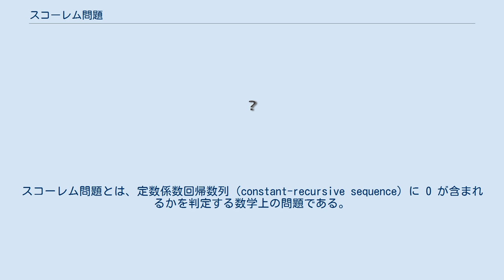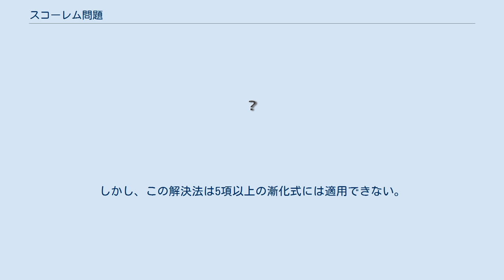スコーレム問題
スコーレム問題とは、定数係数回帰数列（constant-recursive sequence）に 0 が含まれるかを判定する数学上の問題である。
この問題は、整数、有理数、代数的数など、さまざまな種類の数に対して定式化される。
この問題を解くアルゴリズムが存在するかは未解決である。
 線形回帰関係は、各項をそれ以前の項の線形結合として定義し、例えば、フィボナッチ数は、以下の漸化式 と初期値 F(0) = 0、F(1) =1で定義される。
スコーレム問題は1933年に数列上の 0 についてのスコーレム・マーラー・レッヒ定理を証明したトアルフ・スコーレムにちなんで名付けられた。
この定理は、数列に 0 が含まれる場合、非常に多くの例外を除いて、0 は規則的に繰り返されるという定理である。
スコーレムはこれを有理数上の回帰数列について証明し、マーラーは代数的数上で、レッヒは標数が 0 の体で成り立つことを証明した。
 しかし、定理の証明は、0 が存在するかどうかを判断する方法を示していない。
 定数係数回帰数列が無限に多くの 0 を含むかを判断するアルゴリズムは存在し、もし無限に多くの 0 を含むのであれば、漸化式の特性多項式の根の代数的性質に基づいて、0 の位置の「分解」を周期的な部分列として示すことができる。
スコーレム問題の難しい部分は、0 が有限個である（したがって周期的でない）場合に、0 が存在するかを判定する部分である。
 スコーレム問題に対する部分的な解は知られており、4項以下の漸化式の特殊な場合については解かれている。
しかし、この解決法は5項以上の漸化式には適用できない。
 整数回帰におけるスコーレム問題はNP困難に属する。